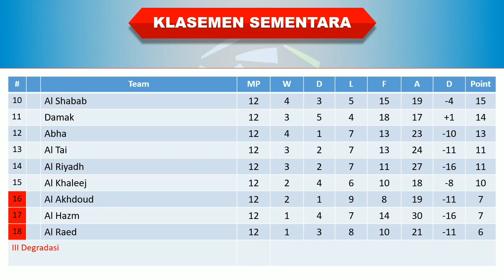Jadwal Liga Arab Saudi Malam Ini │ Pekan 13 │ Al Wehda vs Al Nassr │ Al Hilal vs Al Taawon │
Jadwal Liga Arab Saudi Malam Ini

Jadwal lengkap liga Arab Saudi Pekan 13
Jadwal siaran langsung liga Arab Saudi malam ini
Siaran langsung Liga Arab Saudi malam ini
Jadwal siaran langsung Liga Arab Saudi 2023
Klasemen terbaru liga Arab Saudi 2023
Klasemen liga Arab Saudi tadi malam
Klasemen liga Arab Saudi 2023
Klasemen liga Arab Saudi hari ini
Siaran langsung Al Wehda vs Al Nassr
Siaran langsung Al Wehda vs Al Nassr Malam Ini
Siaran langsung Inews TV Al Wehda vs Al Nassr
Jadwal Al Wehda vs Al Nassr
Jadwal Al Wehda vs Al Nassr malam ini
Jadwal pertandingan Al Wehda vs Al Nassr 2023
Jadwal Al Wehda vs Al Nassr Terbaru
Jadwal Al Wehda vs Al Nassr 2023
Jadwal Al Wehda vs Al Nassr Malam Ini 2023
Jadwal Liga Arab Saudi Al Wehda vs Al Nassr
Jadwal liga Arab Saudi Al Wehda vs Al Nassr Malam Ini
Top skor terbaru liga Arab Saudi